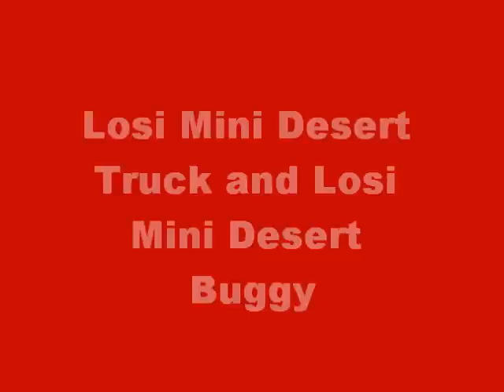Losi Mini Desert Truck and Losi Mini Desert Buggy Action Video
Mini losi's driving